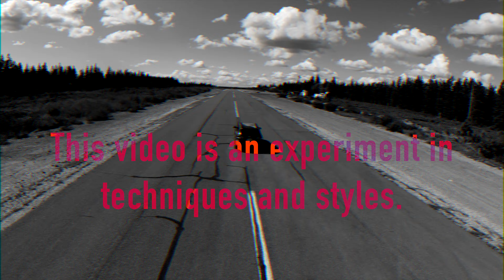RED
An experimental film for future projects and a deeper dive into the programs and tools I utilize.